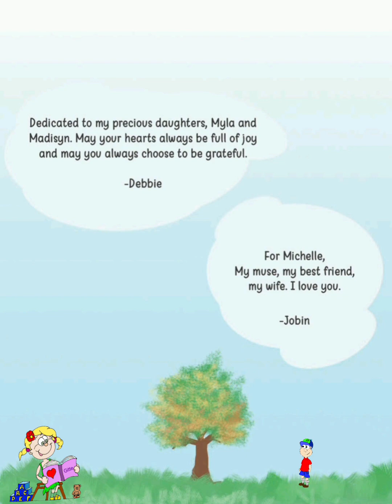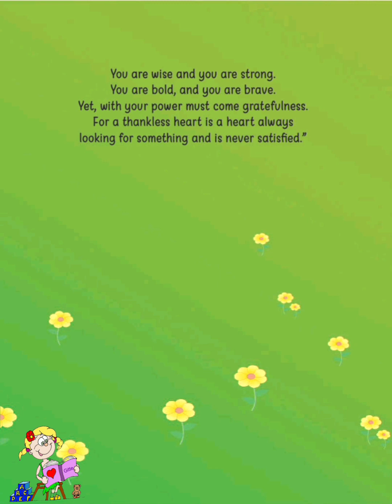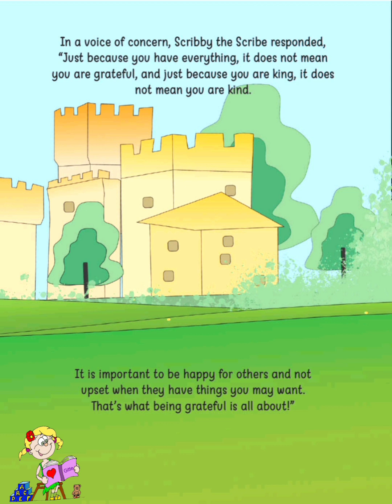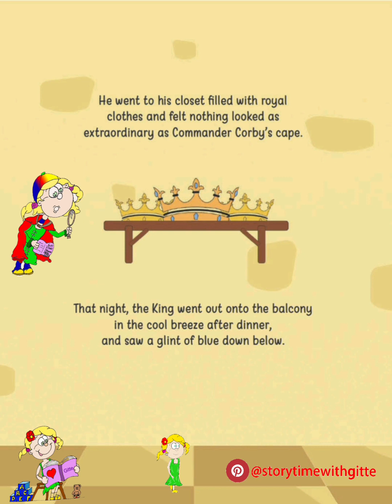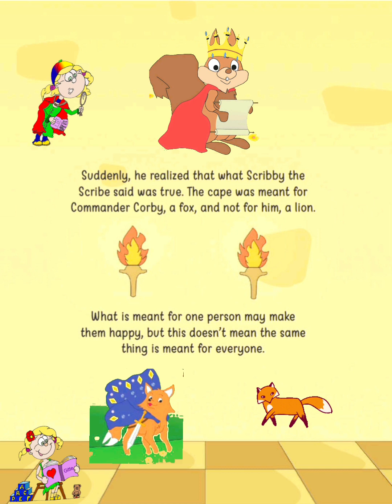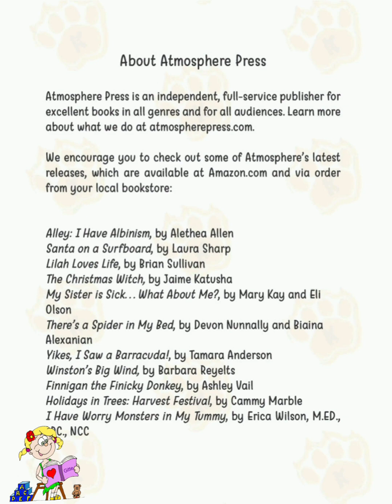King Kenny and the Fox's Cape by Debbie A. Thomas | Read Aloud Story for Kids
Join us on a heartfelt journey through the jungle in 'King Kenny and the Fox's Cape,' a story inspired by the timeless saga of King David and Bathsheba. Witness King Kenny's envy lead him to mischievously steal Commander Corby's cherished cape, only to learn a profound lesson: what is truly meant for us brings the greatest joy. Through gratitude, redemption, forgiveness, and humility, our beloved characters embark on a journey of growth and self-discovery. With relatable lessons for all, this tale reminds us of the importance of gratitude and contentment. Don't miss out on this heartwarming adventure—it's a lesson we all can learn!

Gitte. Story time with Gitte.
read aloud books. bedtime stories for kids in english read aloud books
youtube books read aloud.
read out loud story books. story read aloud. read out loud stories. story book read aloud
read aloud books. read out loud books. free read aloud books. stories read aloud online for free. youtube books read aloud. books read aloud on youtube. youtube book read aloud. read web pages aloud android. read the bible out loud. read paper aloud. read paper out loud. read aloud free online
bedtime stories read aloud. read along bedtime stories. bedtime read aloud stories. read my pdf out loud. read along audio books. pdf audio reader. read along books online. pdf reader with voice. read aloud chrome android.bedtime story to read aloud. bed time story read aloud. bedtime books. read aloud. bedtime read aloud. best books to read aloud to 6 year olds. best summer read alouds. day and night read aloud for kindergarten. earth day story read aloud. kidtime storytime books. read along story time. read aloud story time. story time read along. storytime books read aloud. storytime online read aloud. kindergarten learning videos reading. books aloud. read aloud stories for kindergarten. bedtime stories for grown ups to sleep. bedtime stories for toddlers. bedtime stories for toddlers to fall asleep. learning to read for toddlers. toddler learning videos for 3 year olds.
Christian read aloud books. Christian youtube channel for kids. Faith tv for kids. Christian bedtime stories for toddlers. christian read aloud books for kindergarten.christian read along books
christian  read aloud books
christian children's books read aloud christian read aloud
christian read aloud books for kindergarten christian read aloud
christian children's books
christian christmas read alouds for kindergarten
christian easter books read aloud
christian christmas story books read aloud. Debbi A. Thomas author.